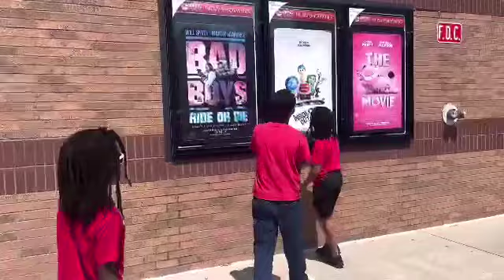Bad Boys Movie Surprise🥳 & Buffalo Wild Wings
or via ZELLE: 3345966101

Come save money with me on Fetch! Join w/ code ACE47 for a point bonus.